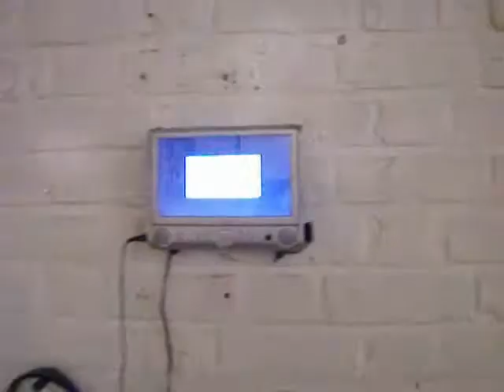crox182-183 Carianacarianne - Debra Tolchinsky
crox 182 Carianacarianne (usa) - crox 183 Debra Tolchinsky

June 2006
croxhapox gent (ghent) belgium